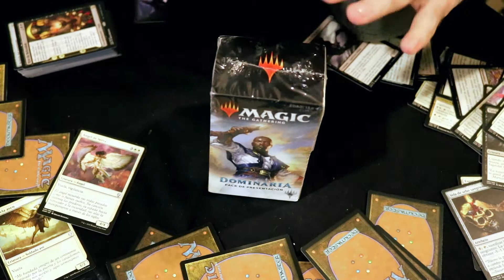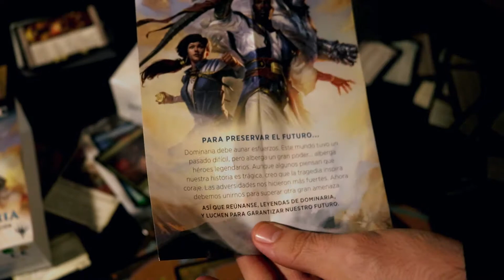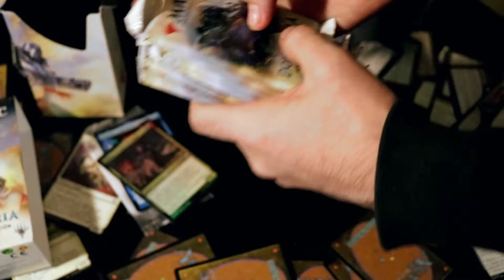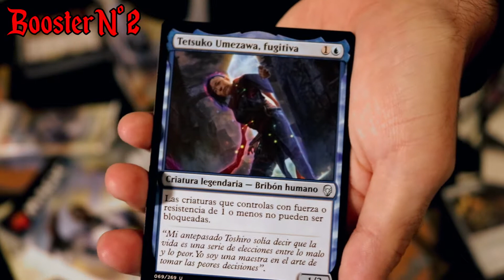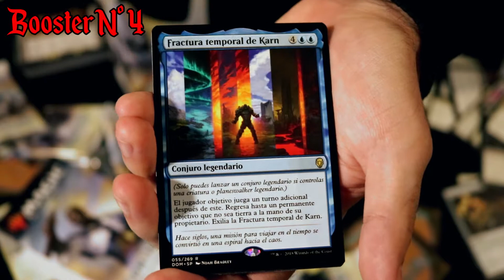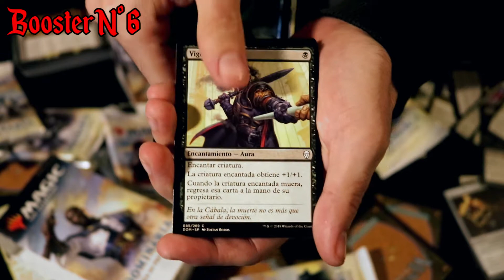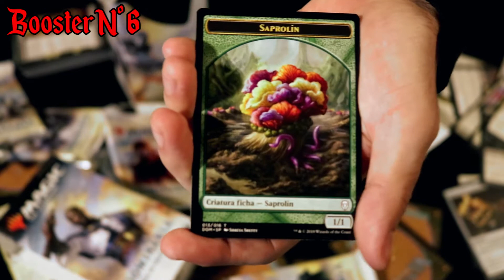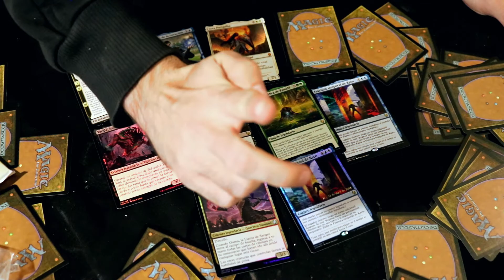DOMINARIA PRE RELEASE│Unboxing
Woooo! Hace unas semanas se celebro el Pre Release de la nueva expancion de Magic The Gathering, Dominaria. Y Raz quedo tan manija que va a abrir 6 Boosters de esta nueva expancion. ¿Que le tocara?

Espero que te guste el video! Tambien subscribite a Rolonomicon para ver mas videos.
sociales ;)

Musica y elementos usados en el video: